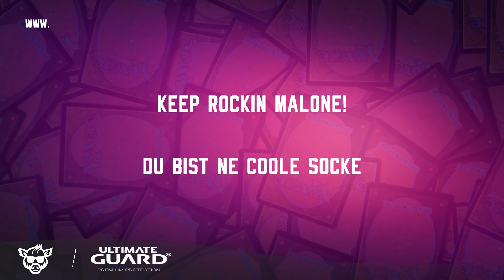Wie wird man der nächste Magic (Content) Rockstar? Mit MTG Malone - Episode 80 [Magic Podcast]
Ihr überlegt auch Content Creator in Magic the Gathering zu werden? Ihr wisst nicht so Recht, wie ihr damit anfangen solltet? Dann lauscht der spannenden Geschichte von MTG Malone und wie er sich diesem Thema genähert hat.

Er gibt uns Einblicke in den Aufwand der hinter seinem Kanal steckt, klärt uns auf warum er sich für englischen Content entschieden hat und wo er noch hin will.

Danke Malone, für ein sehr sympathisches und authentisches Interview!